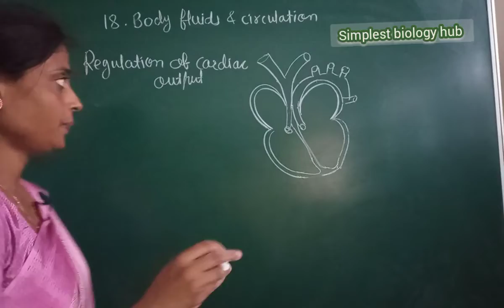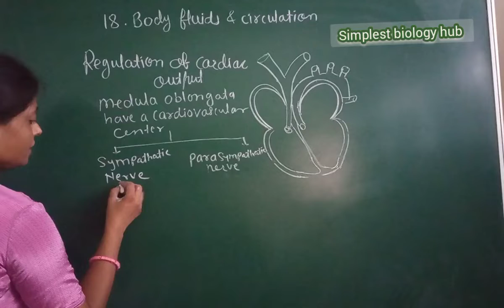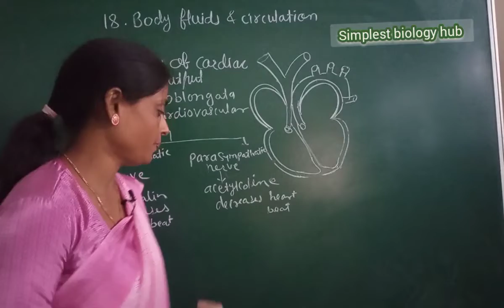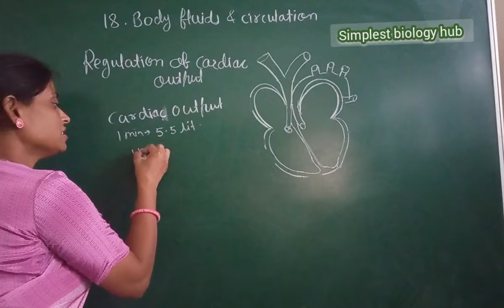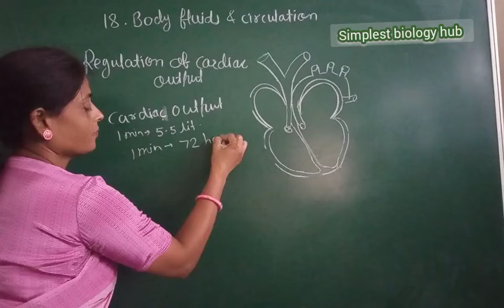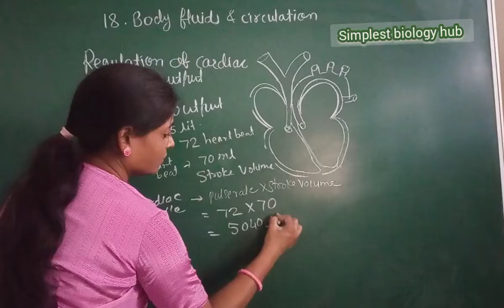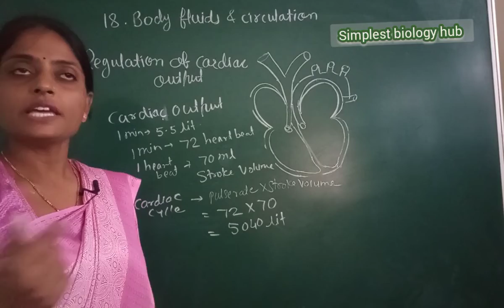Body fluids and circulation | Regulation of cardiac cycle | Class 11 | Part- 10